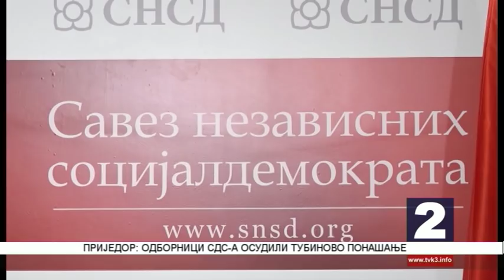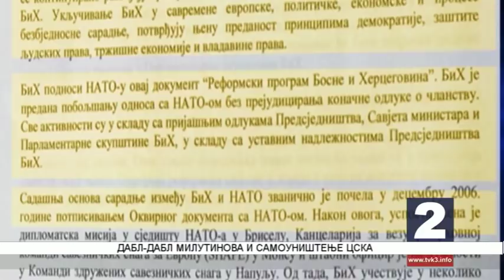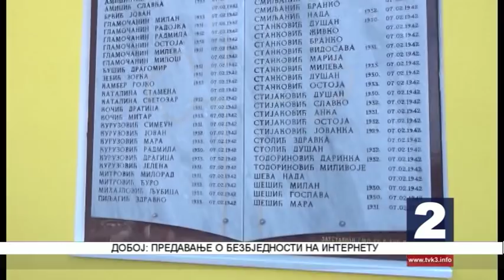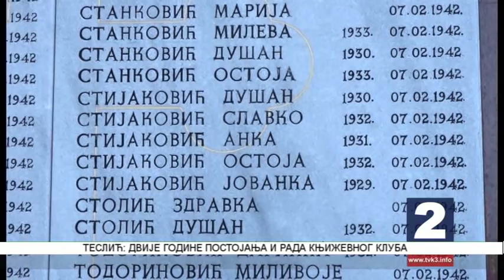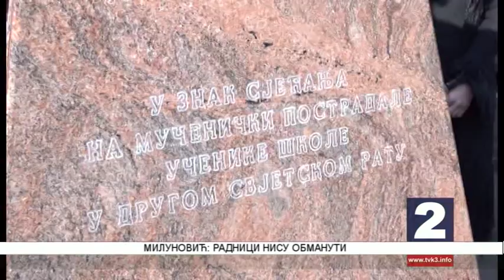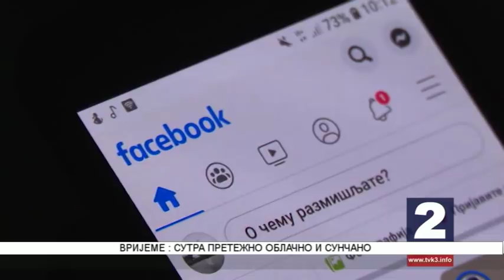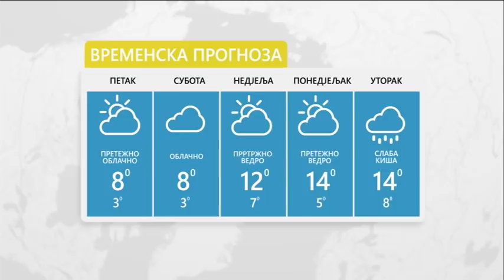NOVOSTI TV K3 7 2 2020